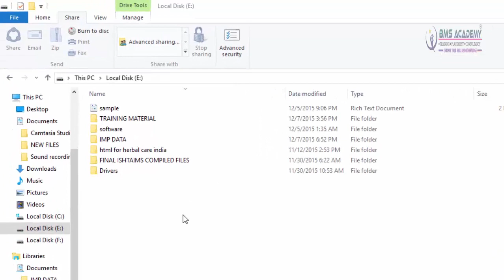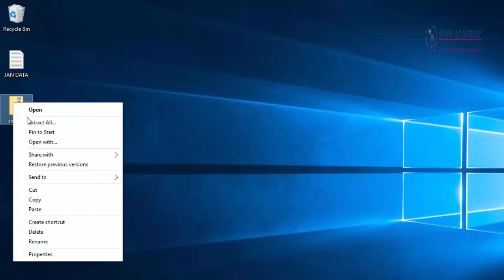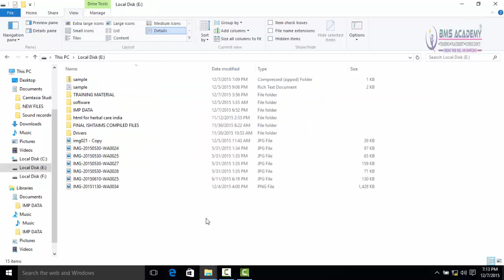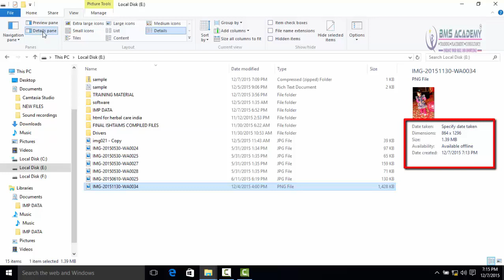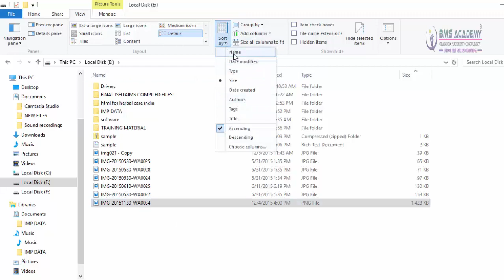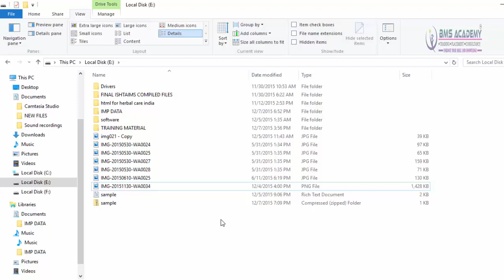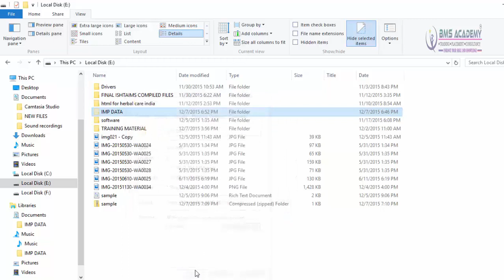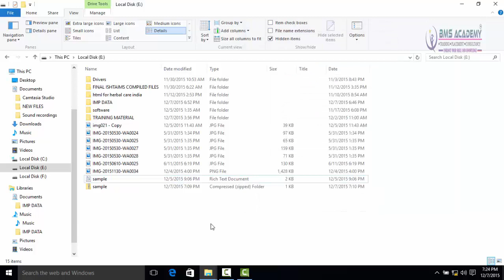8 SHARE AND VIEW AND FILE EXPLORER